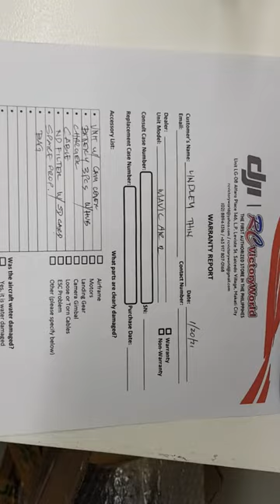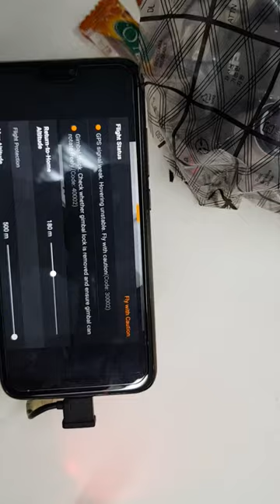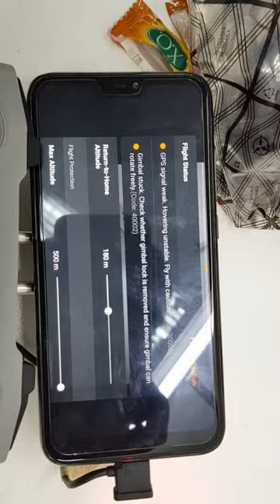Mavic Air 2 - warranty case - LT